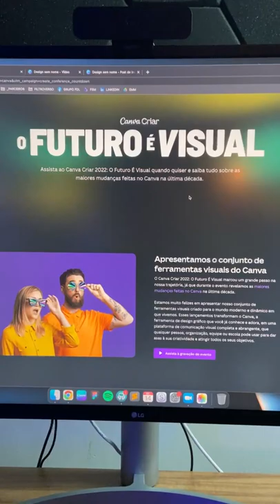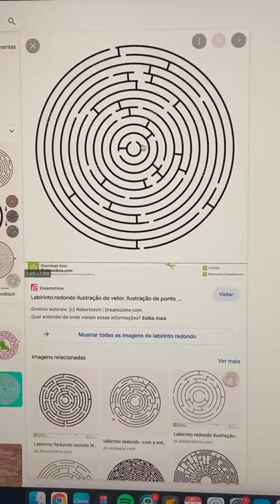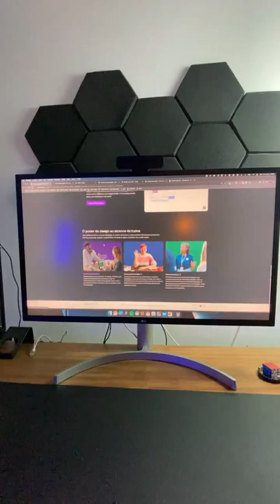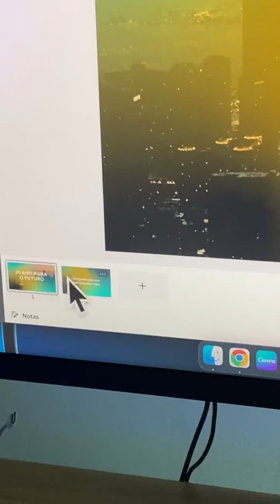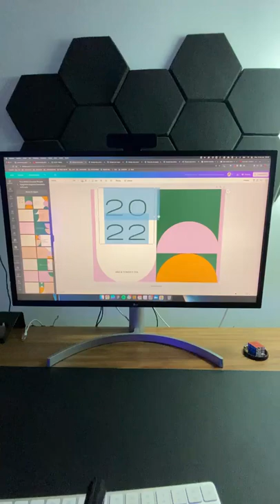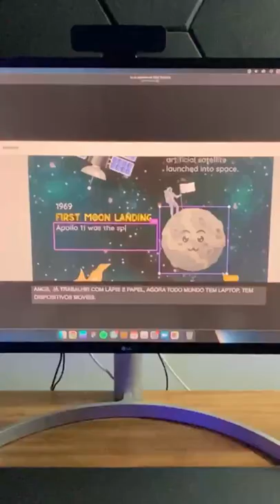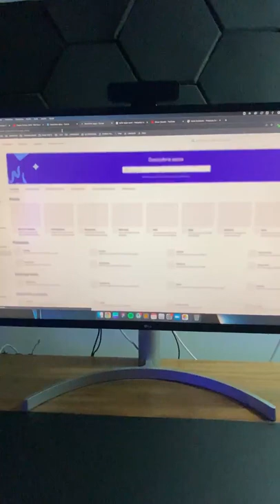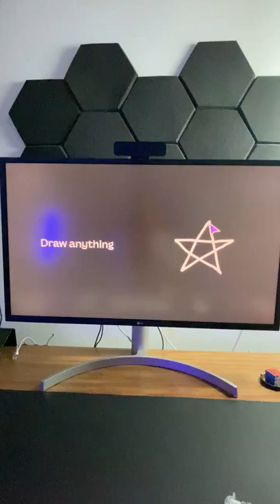Resumo do Lançamento das Novidades do Canva 2022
Nesta live você irá saber todas as mudanças do canva 2022, apresentadas no evento O Futuro é Visual, do Canva Criar. Esta é uma aula sobre as mudanças do Canva, quais são as novidades do Canva e como essas mudanças afetam tanto amadores quanto os designers e criadores que usam o Canva para trabalhar.

As mudanças anunciadas pelo Canva no evento do Canva Criar são ferramentas ótimas, mas antes de tudo você precisa pensar: como utilizar estas ferramentas para se tornar um designer melhor e ganhar mais espaço no mercado.

Entre as mudanças estão:
- A existência de um quadro branco;
- Colaboração;
- Criação de documentos visuais;
- Ferramentas para sites;
- Ferramentas para vídeos;
- Ferramentas para criar visuais impressos;
- Novos efeitos para apresentações;
- Muito mais.

Durante esta live te explico muito mais do que somente quais foram as mudanças anunciadas pelo Canva, mas também como elas devem impactar o mercado e como você pode usá-las para ganhar dinheiro com design e ser um designer profissional.

CONFIRA TODOS OS LINKS CITADOS NO VÍDEO 👇
👉 VISUALFLIX - ESTUDE DESIGN DE VERDADE, GRATUITAMENTE